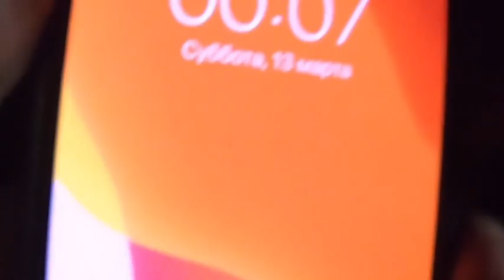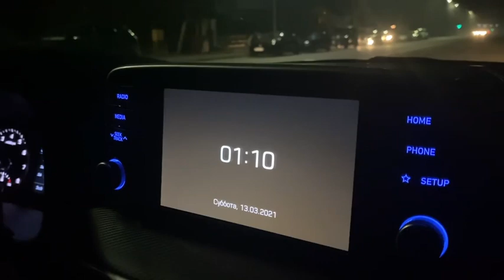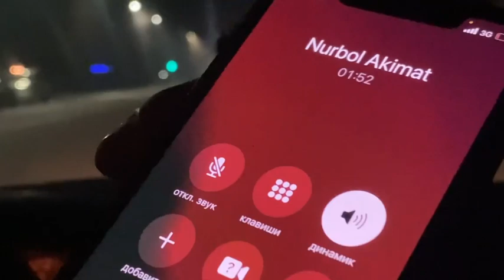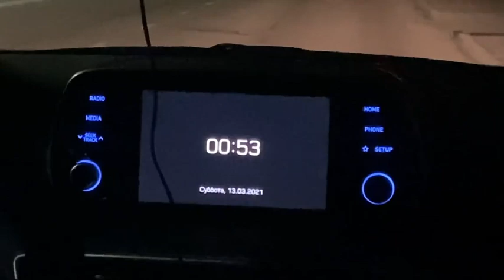Пьяные сотрудники акимата Талдыкоргана нарушают карантин.